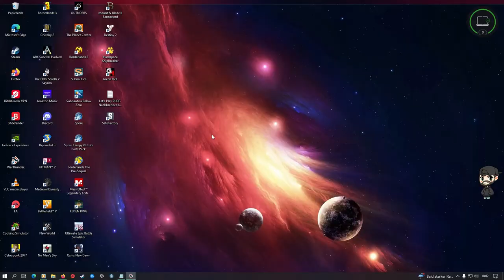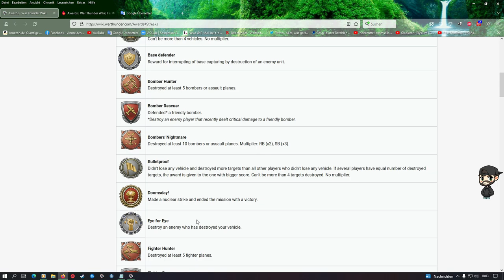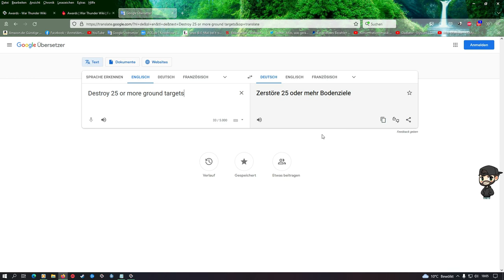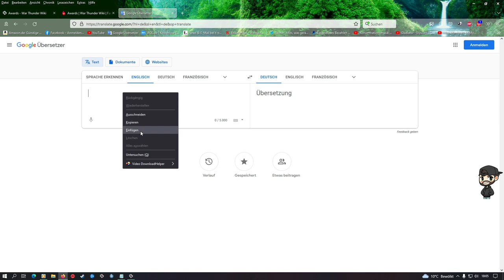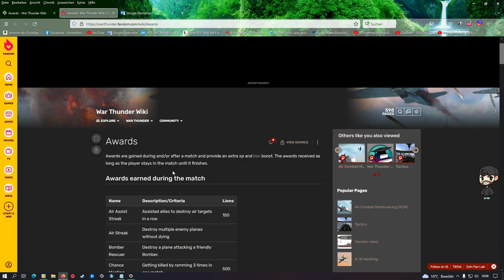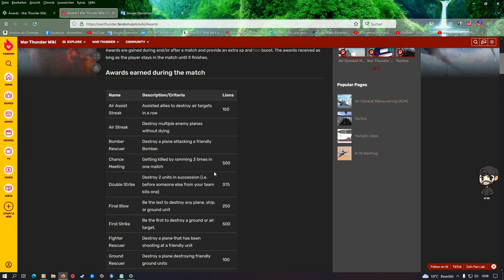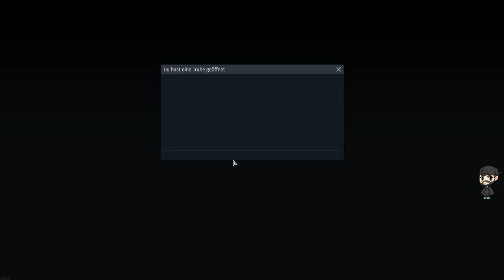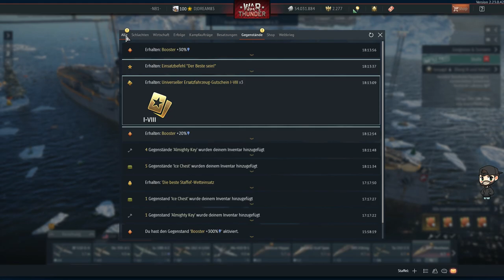Let's Play War Thunder Tutorial#03 Wetteinsätze und Einsatzbefehle